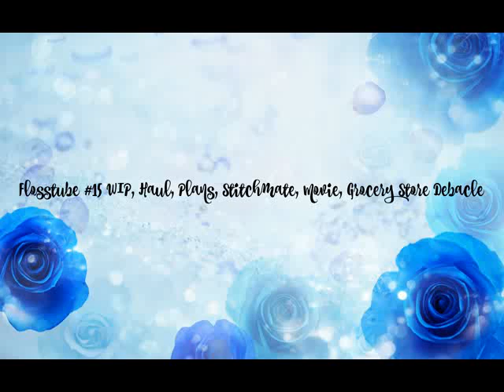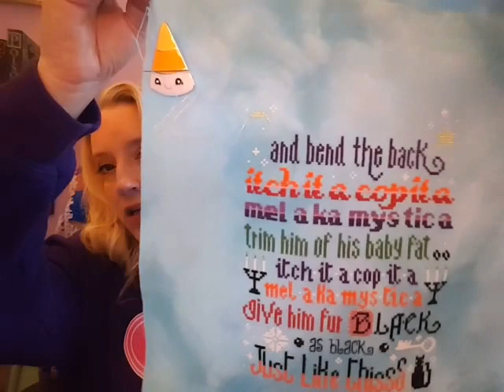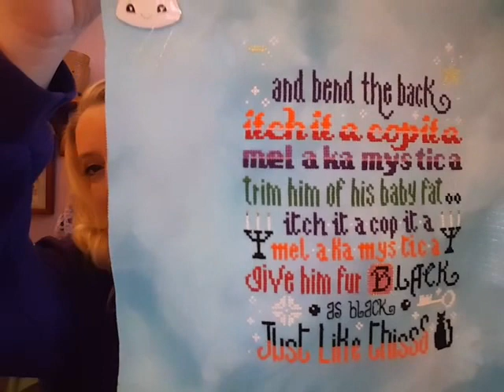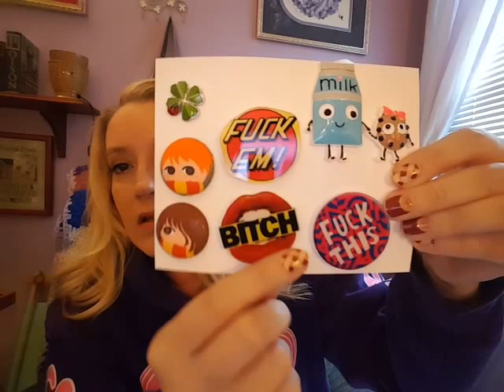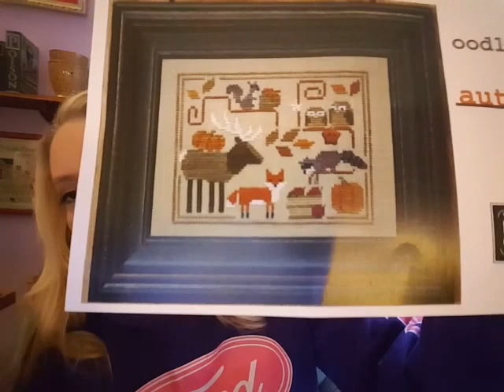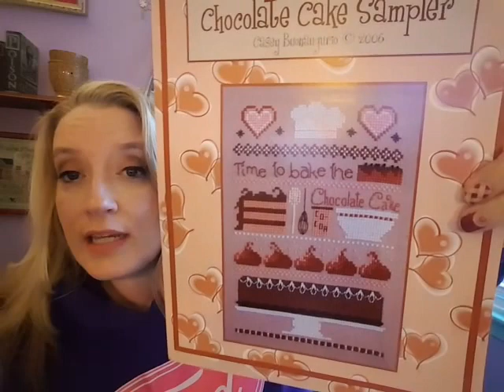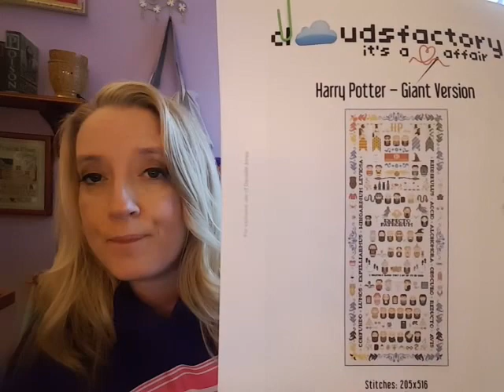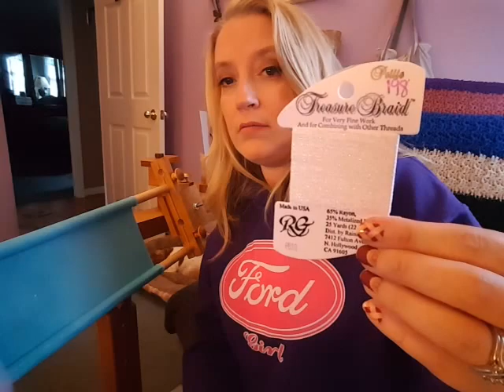Flosstube #15 WIP, Haul, Plans, Stitchmate, Movie, Grocery Store Debacle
Fiddlesticks patterns on Etsy ~